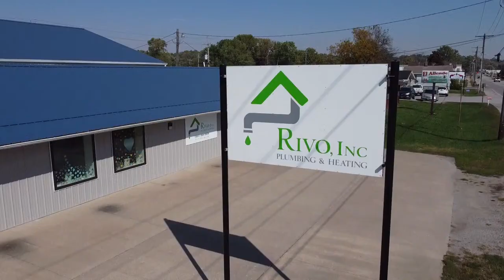Muskie Boys Basketball hosts | Live Broadcast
Join us as the Muscatine High School Muskie Boys Basketball team hosts the Central DeWitt Sabres!

Brought to you by Muscatine Power and Water, Muscatine Lawn & Power, Hy-Vee Bayer of Muscatine, Warren John Schwandke & ICAN Advertising, River Rehab Physical Therapy, Bosch Pest Control, RIVO, Inc. Plumbing & Heating, Riots & Rebelle's Salon, Waffle & Pancake House, Muscatine Charities-MCI and the Muscatine Symphony Orchestra.